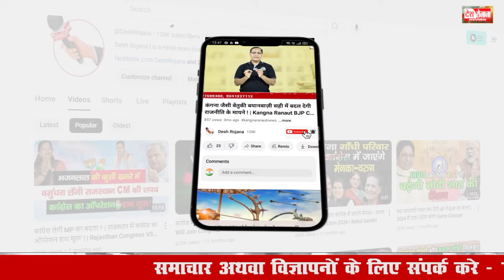सिरसा में बदलेंगे समीकरण, साथ आए अभय चौटाला व गोपाल कांडा ! | Gopal Kanda Abhay Chautala Alliance